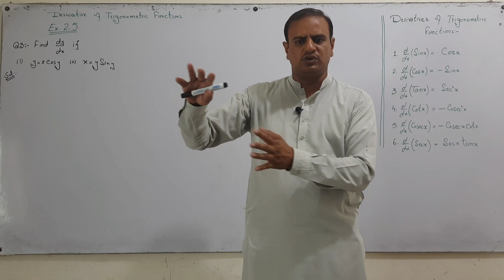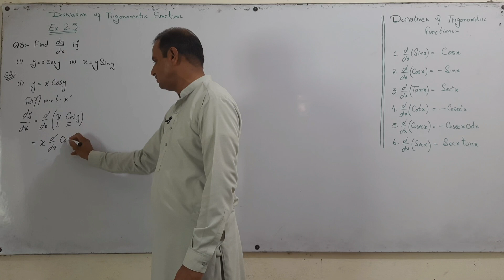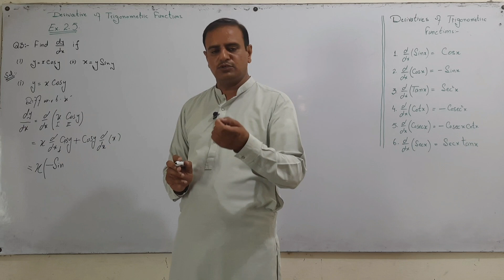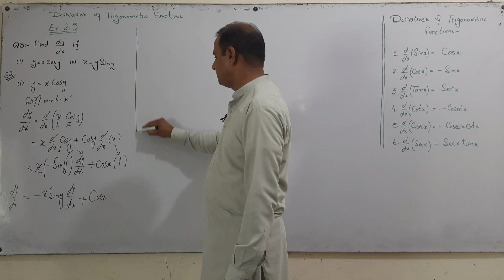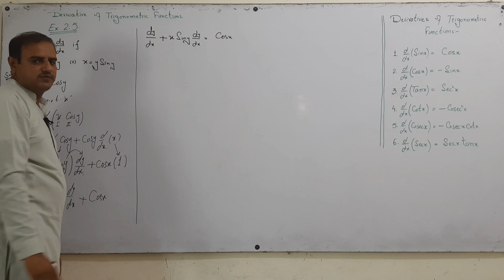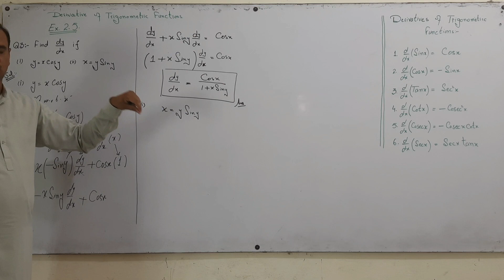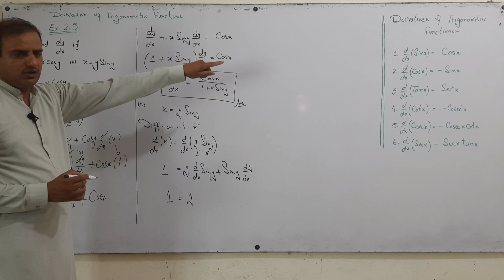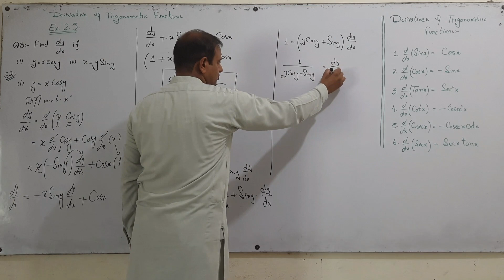Derivative of Parametric Equations | FSc Mathematics 2nd Year Ex.2.5 Q.3